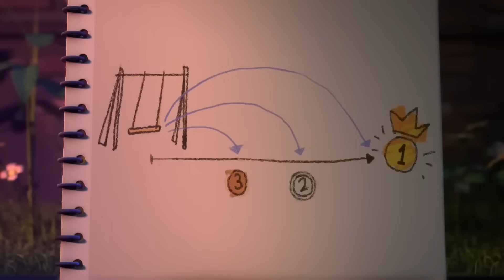Friday Movie Night | Spookiz | Cartoons for Kids | WildBrain Bananas